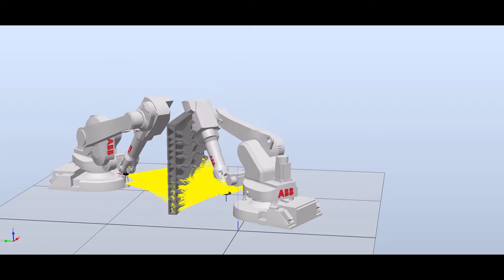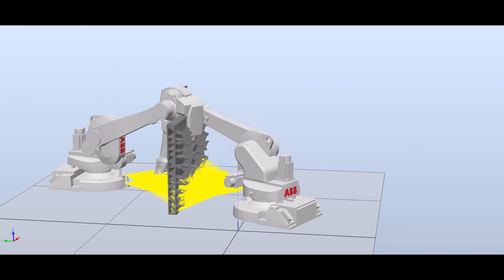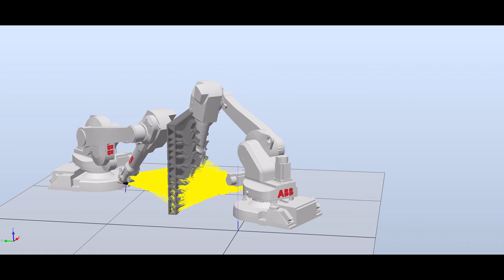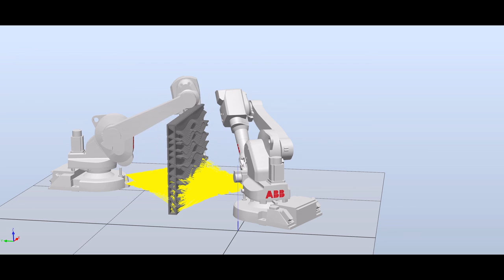2 robot arm simulation